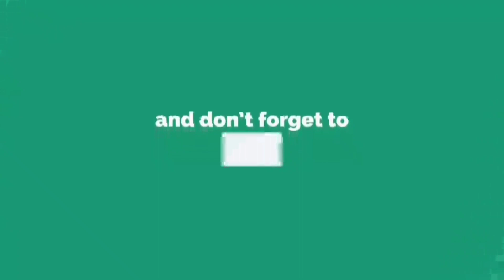Makar Sankranti in Mahavir nagar | Kandivali (Kite Festival) | Makar Sankranti in Mumbai